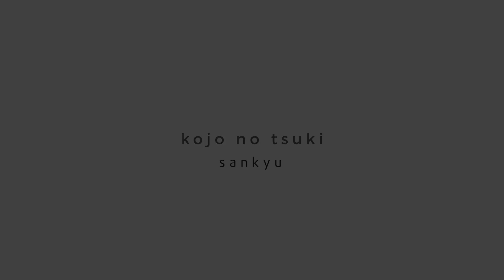Kojo no Tsuki | Escola Sankyu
Apresentação realizada na cerimônia de posse da nova gestão de 2022 da Comissão de Jovens do Bunkyo em 2 de abril de 2022.

A Escola Sankyu conta com aulas voltadas a música tradicional japonesa como: canto minyo, shakuhachi, shamisen, shinobue, sashin e koto.

Nós acompanhe no instagram @projetosankyu